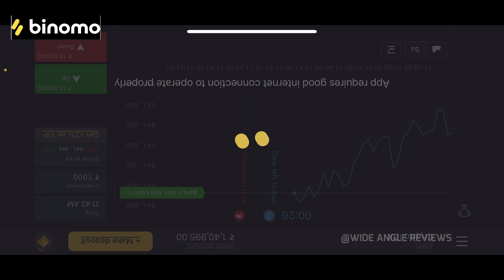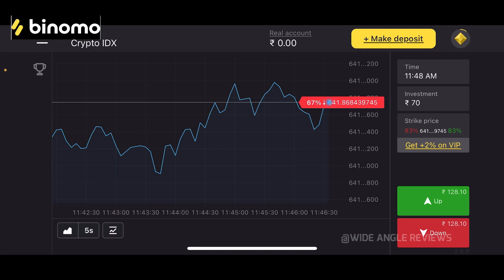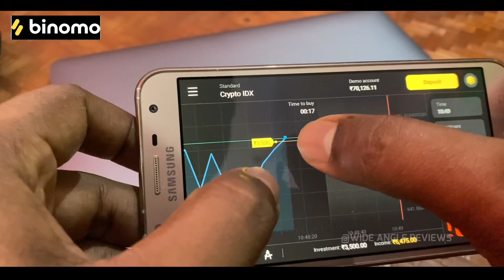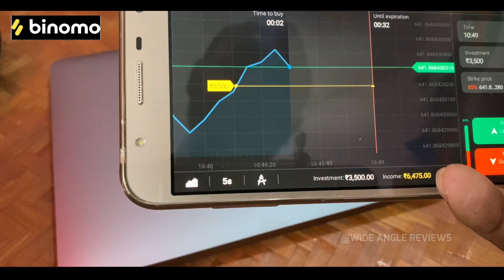വീട്ടിലിരുന്നു ആയിരങ്ങളും ലക്ഷങ്ങളും സമ്പാദിക്കാനുള്ള വഴി | Earn Money through “Binomo” 💰